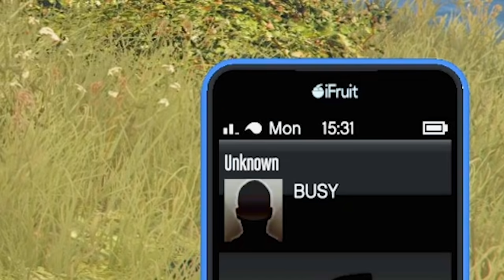NAJBOGATIJE DETE POKAZUJE DEVOJKU!!